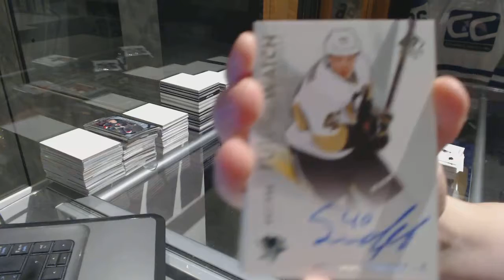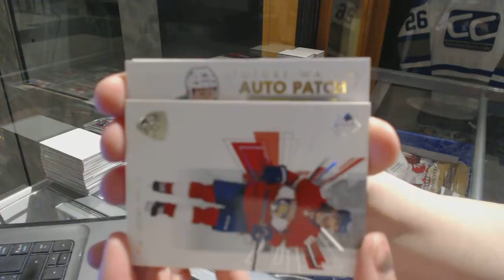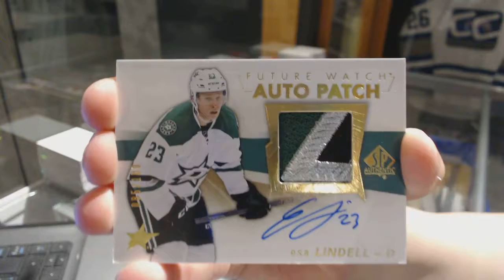BoomBoomYYC's 16-17 Upper Deck SP Authentic Hockey 5th Box Break